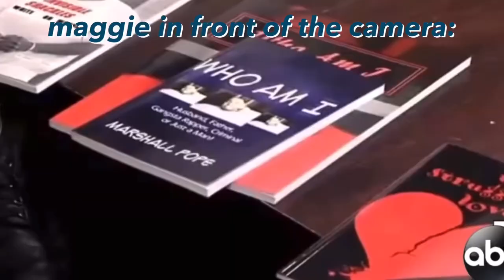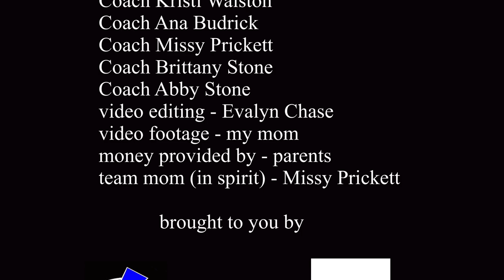STATE CHAMPIONSHIPS // we won